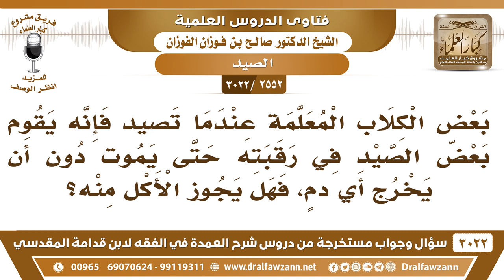[2552 -3022] بعض الكلاب المعلمة إذا أمسكت الفريسة فإنها تعض في رقبتها حتى تموت دون أن يخرج منه الدم!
-"[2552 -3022] السؤال: بعض الكلاب المعلمة عندما تصيد فإنه يقوم بعض الصيد في رقبته حتى يموت دون أن يخرج أي دمٍ فهل يجوز الأكل منه؟
الجواب: الجَوَابُ: نعم. يجوز الأكل، {فَكُلُوا مِمَّا أَمْسَكْنَ عَلَيْكُمْ} [المائدة: 4].
للاشتراك في قناة الشيخ صالح الفوزان

للاستفسار والإقتراحات والدعم
رئيس الفريق
لمشروع كبار العلماء